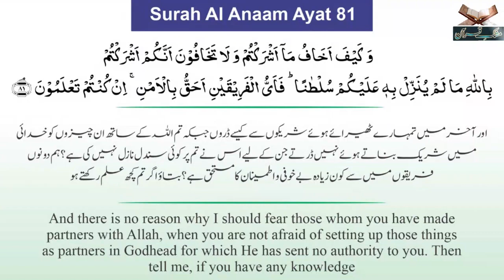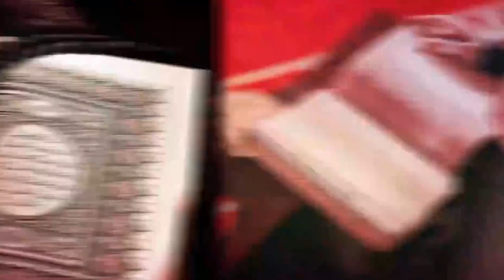Daro sirf Allah se! | 7 para | Dr Naushaba Hasan